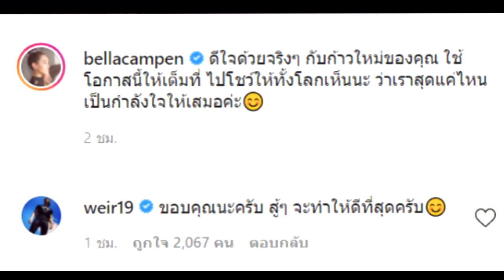โบกมือลาครั้งสุดท้าย เมื่อครั้ง "เบลล่า" ไปส่ง "พี่เวียร์" ทำงานที่ออสเตรเลีย !!!